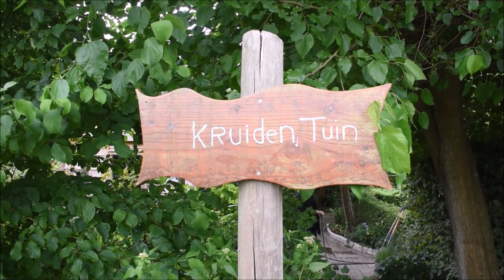Groene Oase deel 1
Dit is Educatieve tuin de Enk in Rotterdam Zuid, waar mens en dier samenkomen in een groene oase van rust.
Tuinseizoen 2022.
Een film van Henk Roubos